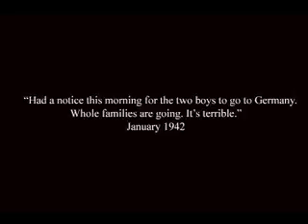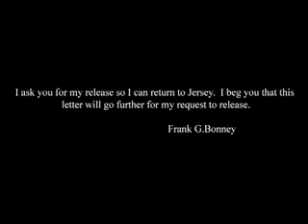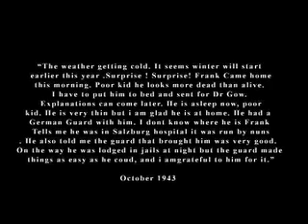Alice Bonney's Diary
A fantastic story of how during the occupation of Jersey during the 2nd world war a nurse named Alice Bonney kept a record of everyday life in the face of such dispare.